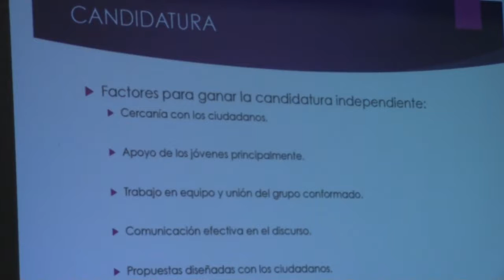REALIZAN 'CONGRESO NACIONAL INDEPENDIENTE', BUSCAN QUE CIUDADANOS SEAN CANDIDATOS INDEPENDIENTES